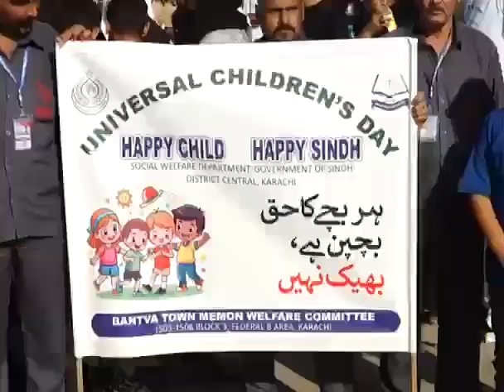UNIVERSAL CHILDREN DAY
Sindh CM Murad Ali Shah lead the awareness walk on world children day